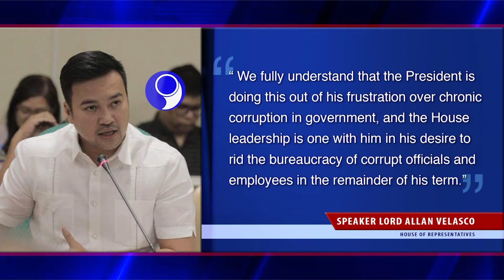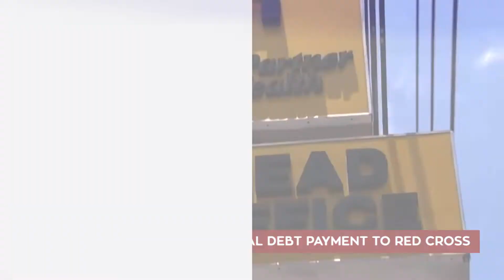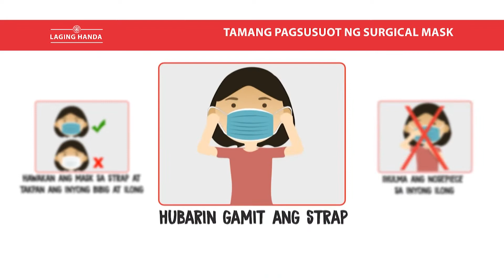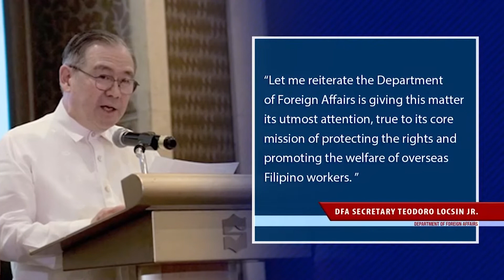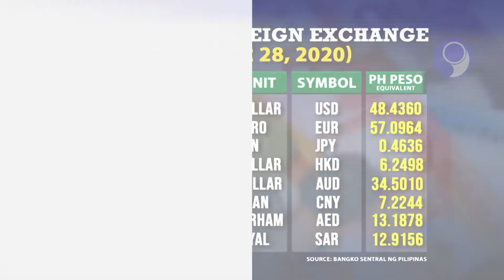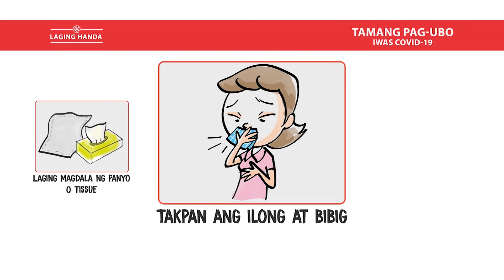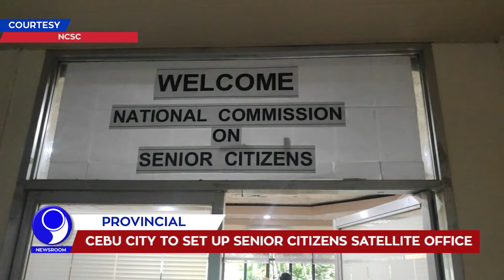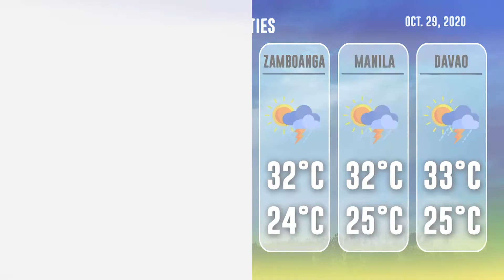「 PNA Newsroom 」 2020.10.28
WATCH: In today's (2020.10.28) episode of PNA Newsroom:

• Mandatory cashless toll collections extended
• OFWs not forced to use private RT-PCR test
• Parlade only advising Liza ‘like a sibling’
• Ilocos coffee room reused for contact tracing